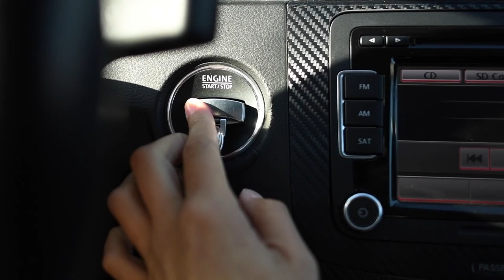Is this considered a vlog??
hahaha

Season 2 Episode 3- Glass Animals
The Worst Guys- Childish Gambino
All In the Value- HONNE
Suicide Saturday- Hippo Campus